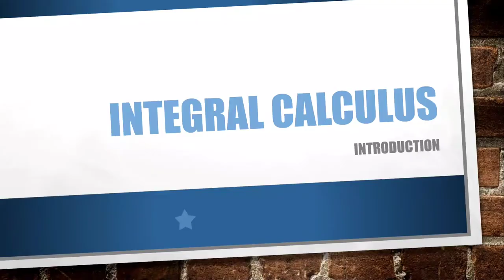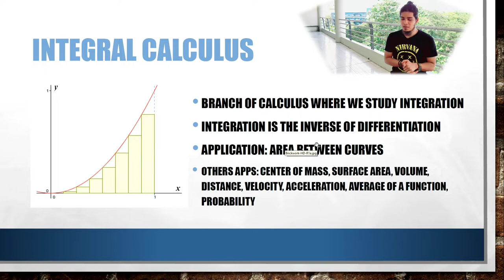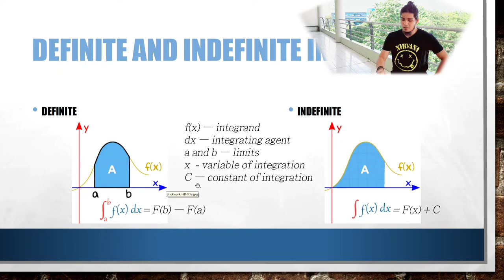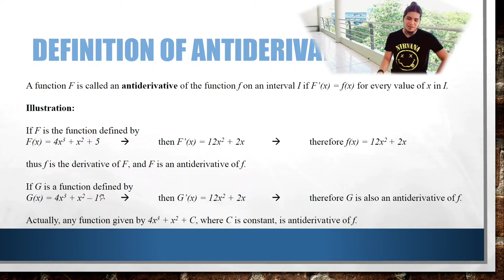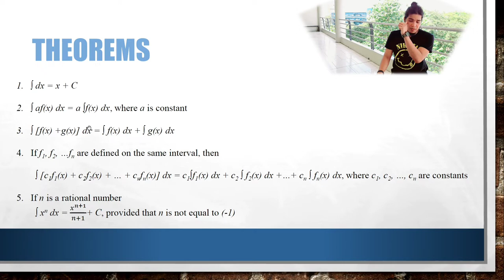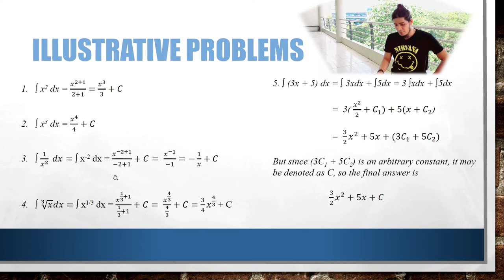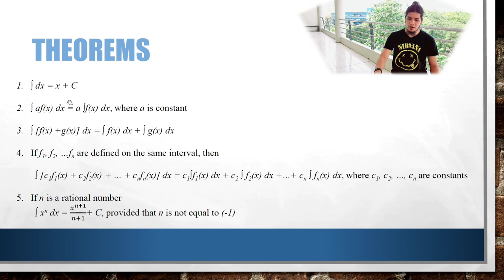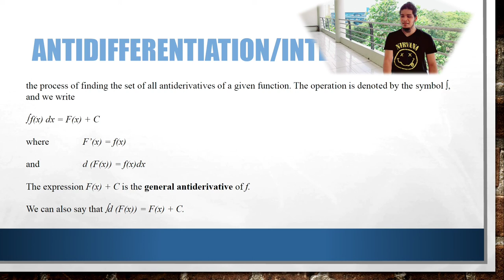Learn power formula in integral calculus with examples | Sample problems | Tutorial Video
This lesson is the Lesson 1 of our Integral Calculus class and it discusses the use of power formula in integration. This formula is also known as simple power formula or general power formula. This video also contains examples liked solved sample problems related to the lesson.

Photo credits:
google images